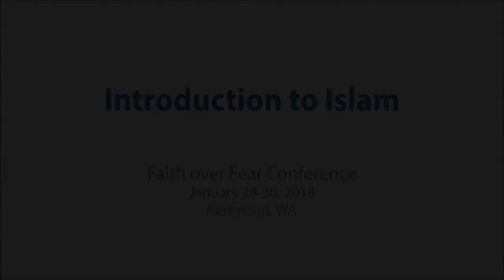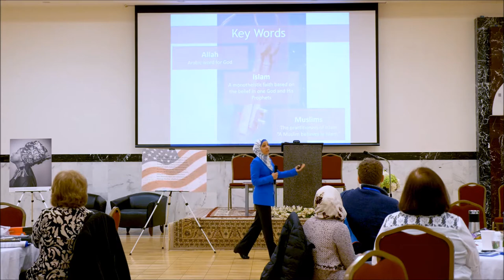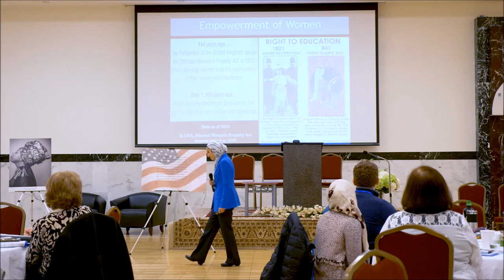Introduction to Islam with Aneelah Afzali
Facts Over Fear: Stand

Find out more ating With Our Muslim Neighbors
A five-part webinar series exposing misinformation promoted by the anti-Muslim industry and providing concrete steps to being an effective ally to American Muslims. This series is especially important as we prepare for the November election, because research shows Islamophobia spikes around elections, as politicians and pundits exploit anti-Muslim sentiment for political gain.

On Oct. 11, join us to learn what Islam actually teaches about interaction and engagement with other religions, rather than the misinformation promoted by anti-Muslim groups.